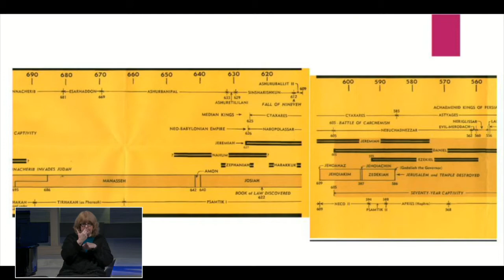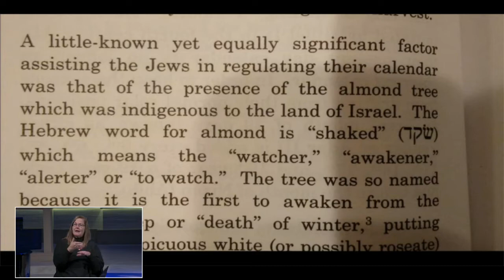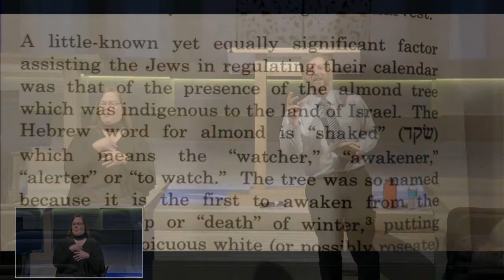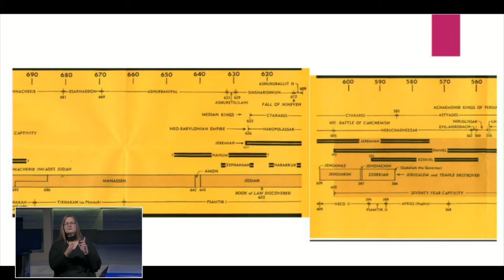(01) Humbly with Your God - Jeremiah Lesson 1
Joel Fox teaches a new Shabbat School series on Jeremiah.